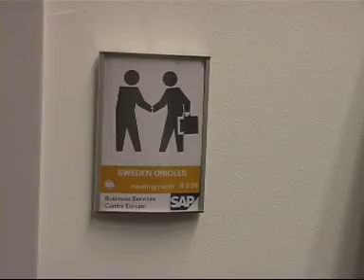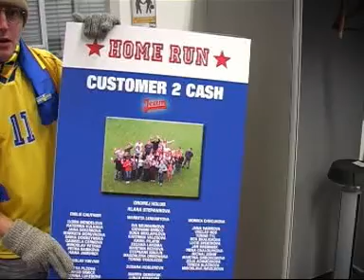BSCE News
This is the final long version of the SAP BSCE News.